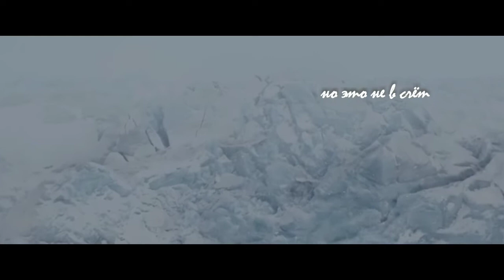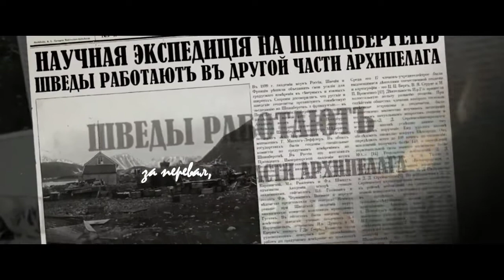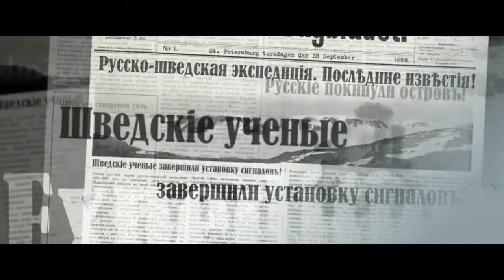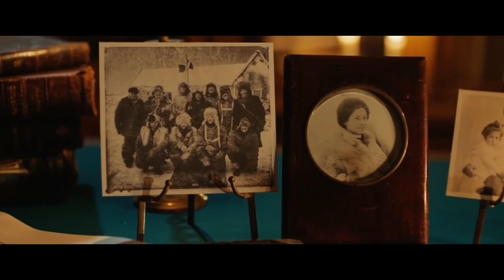"За Перевал" 🕊️DaniiL 🌅 MasteR🕊️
Клип на песню "За Перевал" Clips Слова и музыка соТворчество Даниила Голубева (DaniiLa MasteRa) и неизвестного автора.

Песня о настоящей любви к горам и о выборе, который приходится делать каждому, кто познал Вечность Бытия...

Спасиба
БудемЪ зЪ Древоi